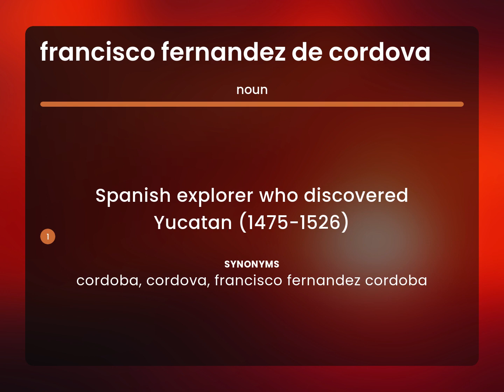Francisco fernandez de cordova — what is FRANCISCO FERNANDEZ DE CORDOVA meaning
What does FRANCISCO FERNANDEZ DE CORDOVA mean?

Susan Miller (2023, April 25.) What is Francisco fernandez de cordova?